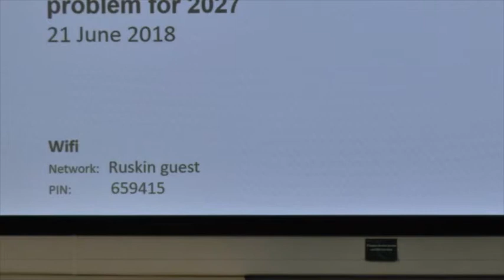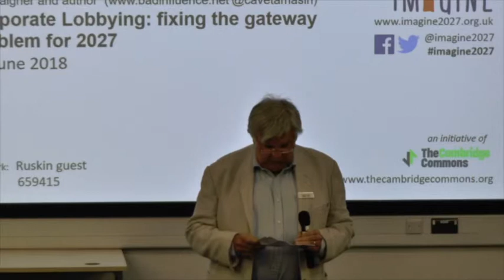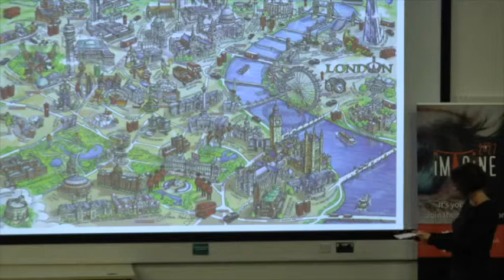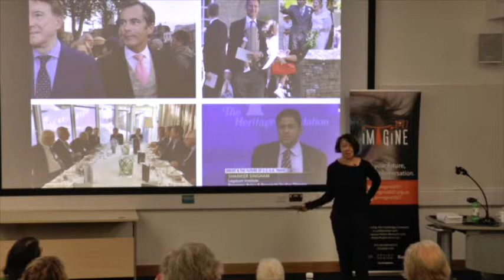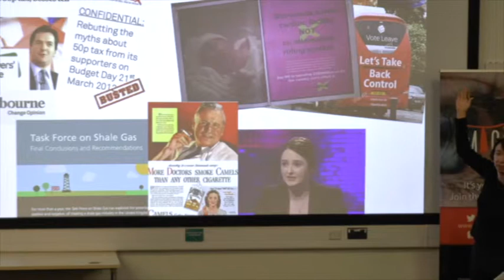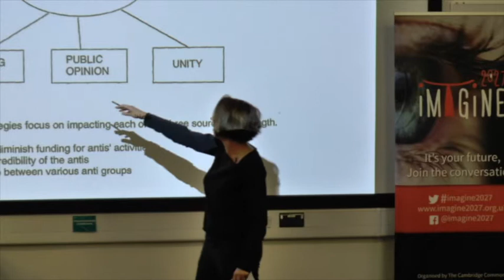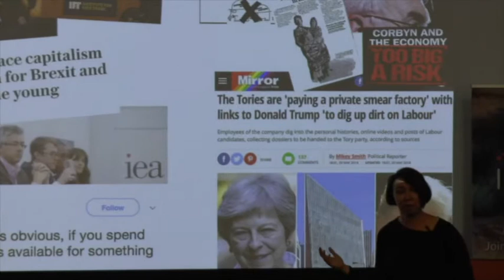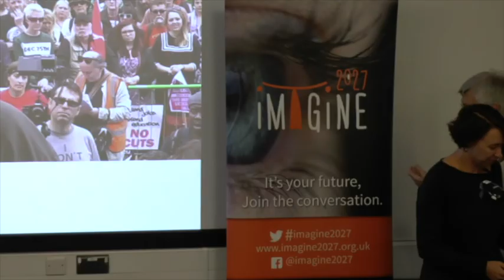Tamasin Cave - Speech to Imagine2027. 21 June 2018.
Filmed by Daniel Davidson.
Edited by Antony Carpen.
for more on the Imagine 2027 series at Anglia Ruskin University with Sookio.